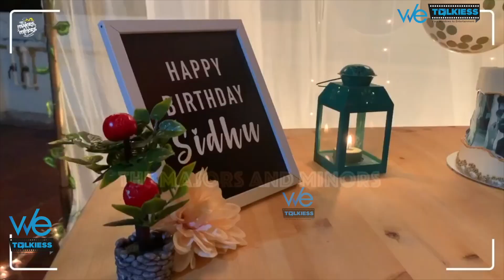Sidhu's Special Surprise Birthday Celebration Video by Shreya , Alya Manasa & Sanjeev | Raja Rani 2